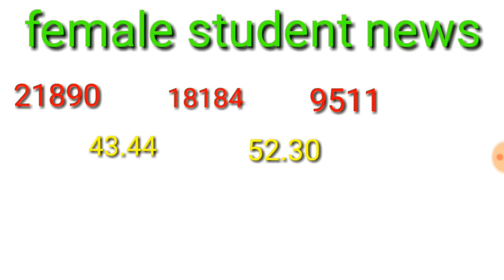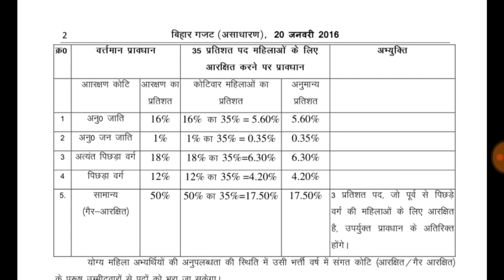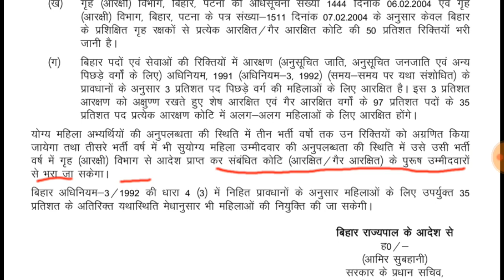बिहार पुलिस में कितने सीट पर महिलाओं को भरा जायेगा,बिहार में आरक्षण के हिसाब से,बिहार सरकार रूल